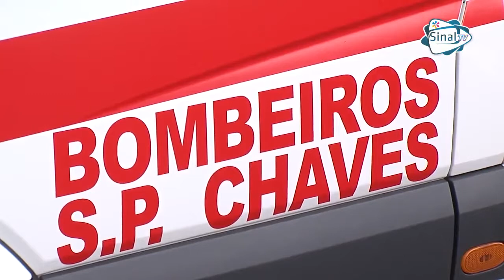78º Aniversário BVSP de Chaves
vídeo publicado a 9 de Junho de 2014